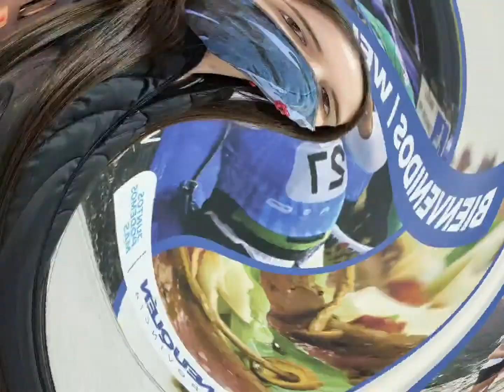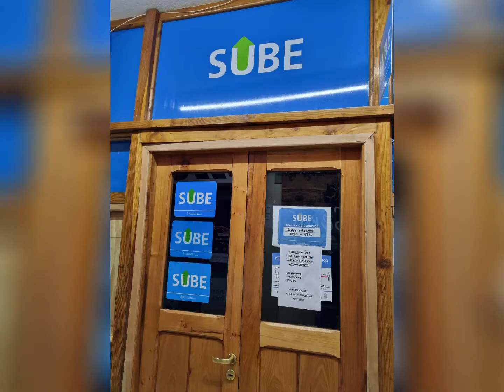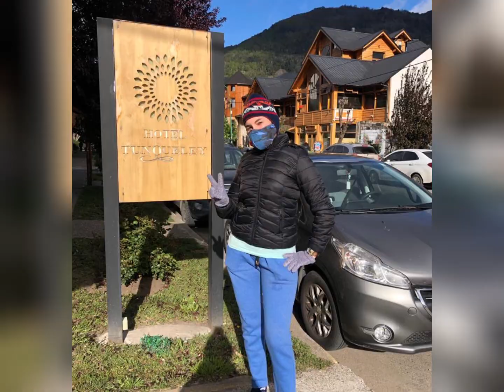Viaje por la Patagonia Argentina 2 (San Martín de los Andes)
¡Hola!

Gracias por verme y nos vemos en el próximo video...